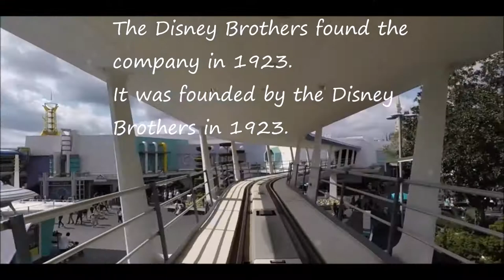Aula de inglês: Passive with by sPast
🔘RuiEnglish Lec: Passive with by sPast

Passive with by sPast
The passive changes the focus of a sentence.
For the simple past, use the past of be + past participle.

The Disney Brothers found the company in 1923.
It was founded by the Disney Brothers in 1923.

Walt Disney opened the Disneyland in 1955.
Disneyland was opened by Walt Disney in 1955.

The ABC Network broadcasted the opening of the park.
The opening was broadcasted by ABC.